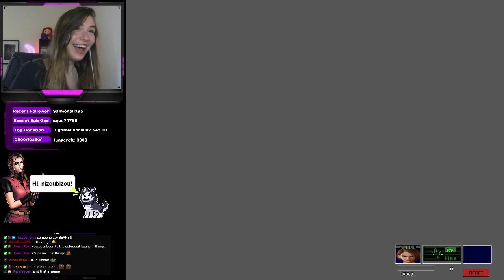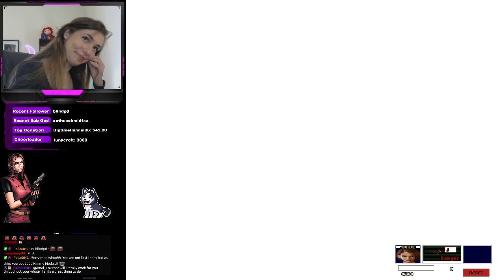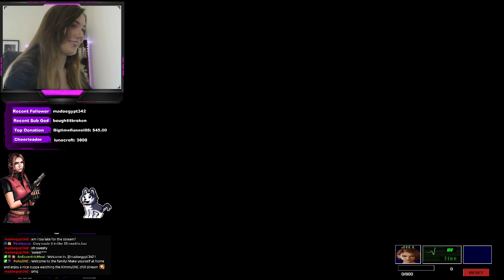RESIDENT EVIL 3 - KETU MOD 3.0 - PART 2 [END]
WOO HOO! Part 2/2 of Ketu Mod 3.0. Can't wait to play more of Ketu's mods!

Mod made by: Ketu